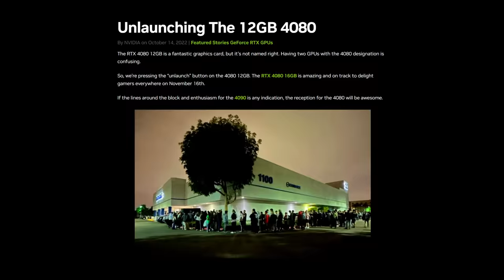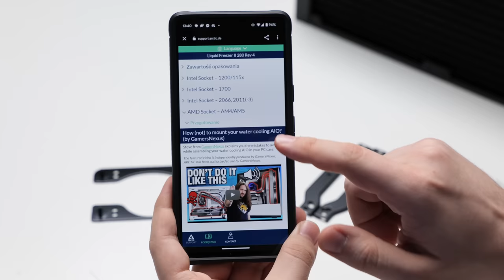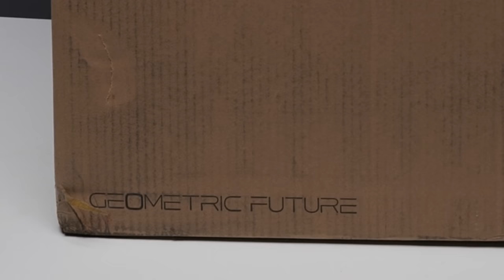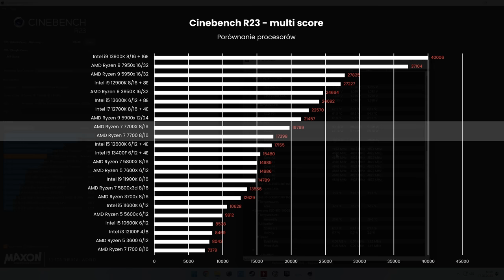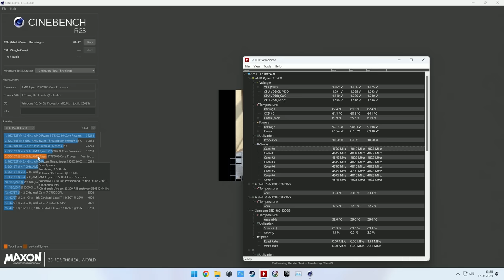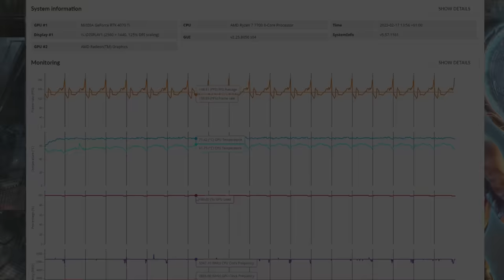Komputer z ODWRÓCONYM wnętrzem?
Dziś zbudujemy komputer z RTX 4070 Ti. Wykorzystamy do tego nietypową obudowę, która umożliwia mocowanie komponentów odwrócone od 90 stopni. Sprawdzimy jak buduje się w takiej obudowie, temperatury oraz jak taki zestaw poradzi sobie w grach.

Kartę graficzną NVIDIA Asus RTX 4070 Ti otrzymałem na stałe od producenta. Producent nie widział materiału przed publikacją. Nie otrzymałem od producenta dodatkowego wynagrodzenia. Wszystkie opinie przedstawione w filmie należą do recenzenta.

0:00 - Wstęp
0:57 - Budowanie komputera
10:48 - Finalny efekt!
11:43 - Wydajność syntetyczna
12:11 - Test w grach na 1440p
14:09 - Temperatury i pobór prądu